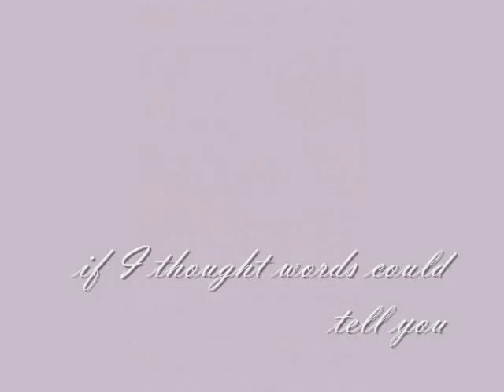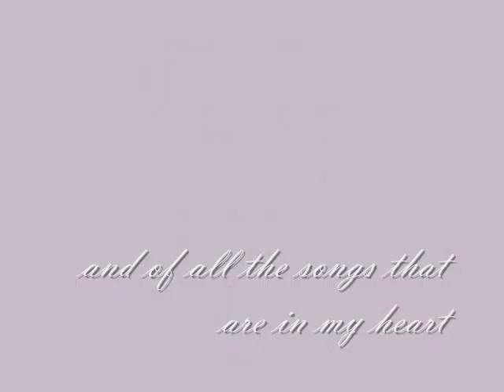20 YEARS_0001.wmv